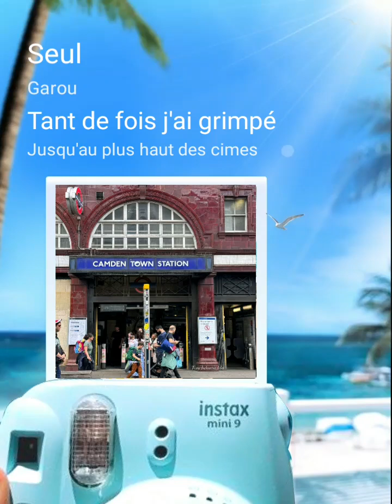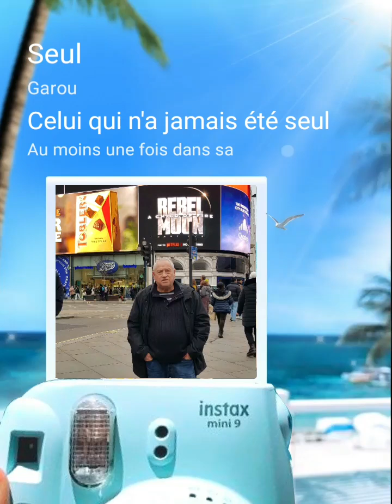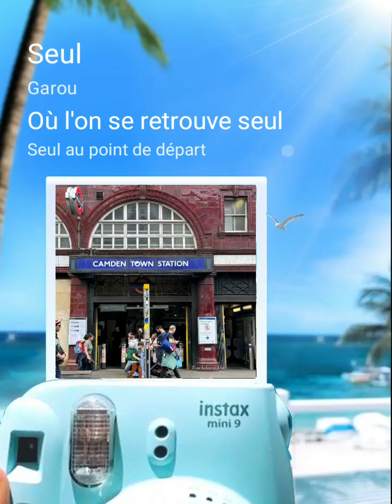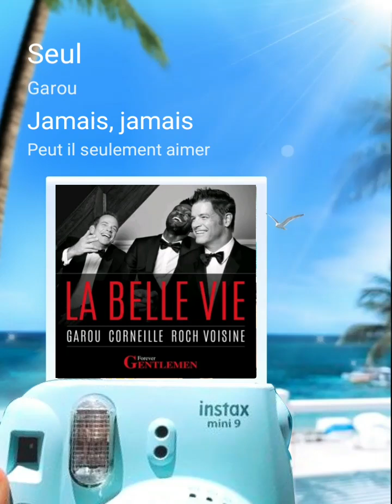SEUL-- GAROU--- DONCARMELO13.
J'ai publié une chanson sur StarMaker, découvrez mon chant maintenant!
Seul StarMakerEcoutez 'Seul' que j'ai chanté! (StarMaker, karaoké en ligne gratuit)